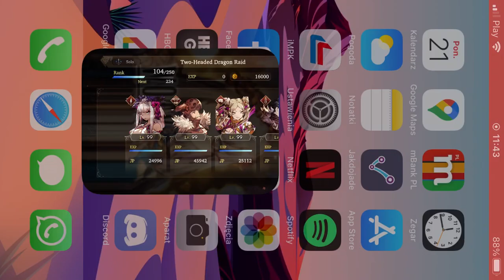Raid 2hd lvl 100 Dark slash